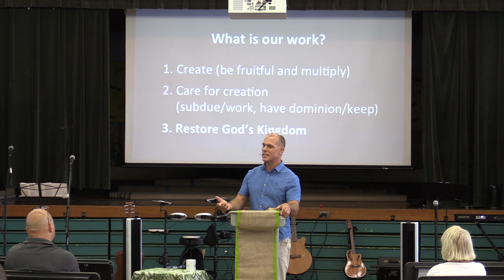The Ten Commandments A Day of Rest Exodus 20:8-11 Pastor Steve Klein 09/11/16